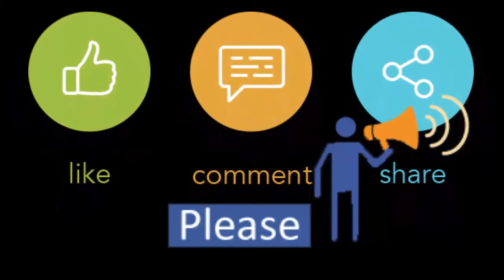Wholesale Club Original American products: Platinum pass winners 30 sec challenge